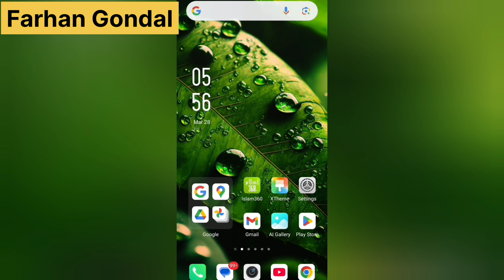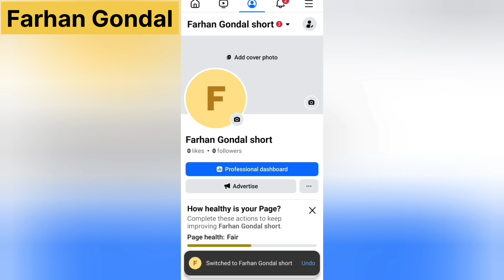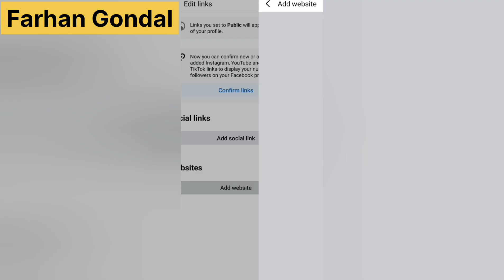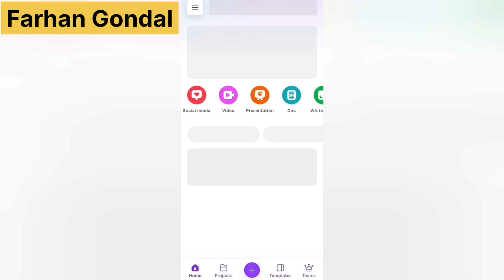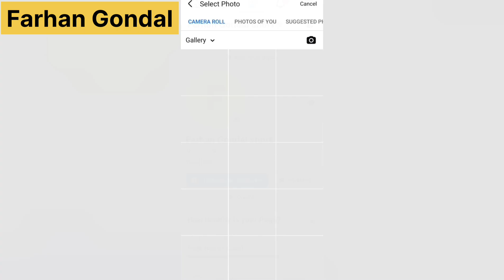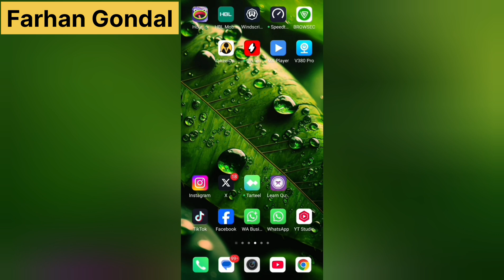How to Create Facebook page 2025 in Pakistan || Farhan Gondal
in about :- Create a Facebook page in 2025 for your business or personal brand in Pakistan. Learn step-by-step how to boost your online presence and reach more people. Grow your brand today!